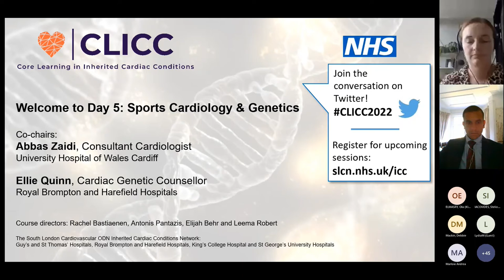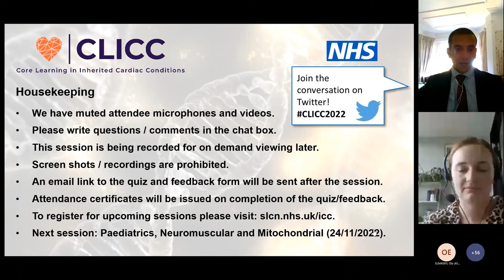CLICC Day 5: Sports cardiology and genetics - Chairs' welcome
Welcome of the day from our chairs, Ellie Quinn, Royal Brompton and Harefield Hospitals Guy's and St Thomas' NHS Foundation Trust and Abbas Zaidi, University Hospital of Wales, Cardiff